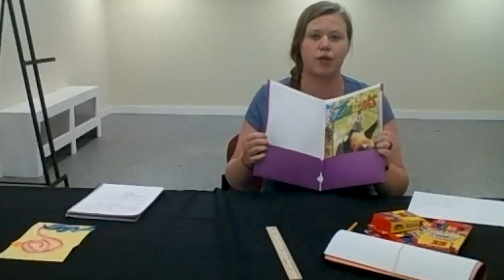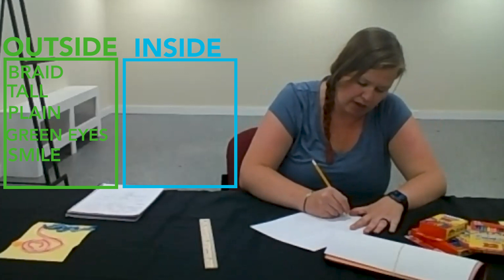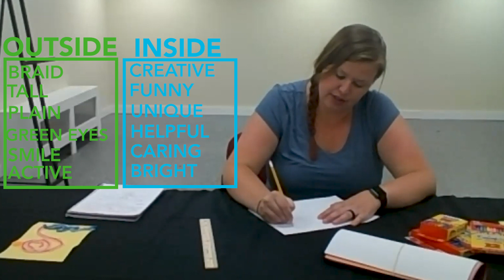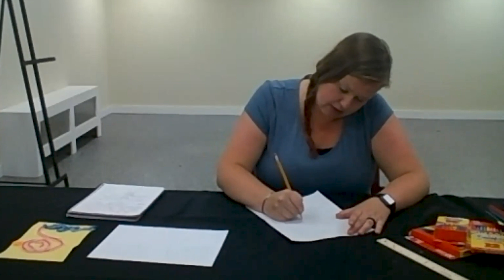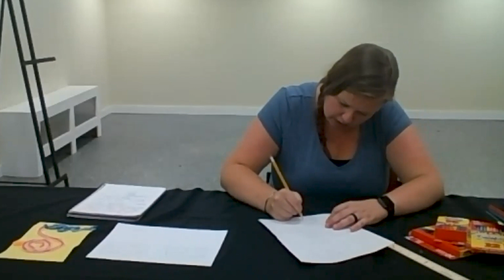How to make a half and half self portrait - AFL Summer Camp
Today Sam goes through how to make your own half and half self portrait.